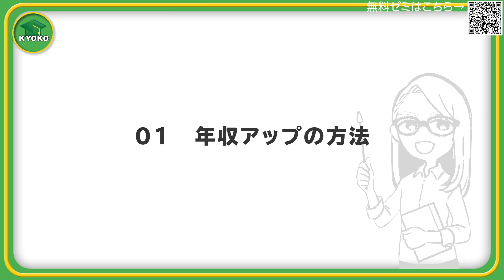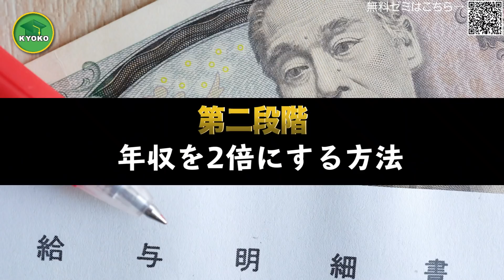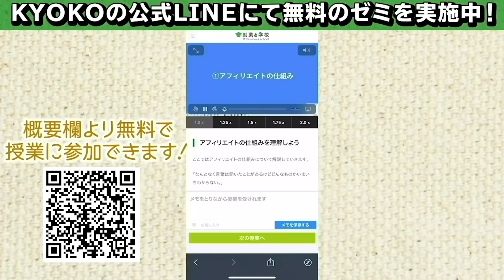「誰でもできる」年収3000万以上にするための3ステップ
目次
00:00 はじめに
02:07 年収アップの方法（3つの種類）
06:38 今日のおさらい